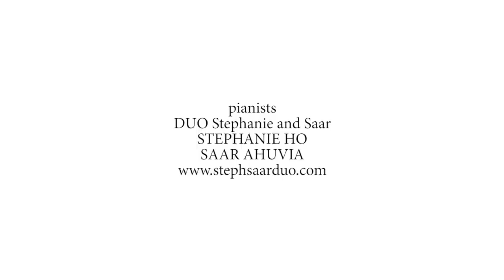DUO Stephanie and Saar Bach Crossings: J.S.Bach/G.Kurtág - Aus tiefer Not schrei ich zu dir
J.S.Bach/G.Kurtág - Aus tiefer Not schrei ich zu dir performed by DUO Stephanie and Saar
Stephanie Ho and Saar Ahuvia, piano
Johann Sebastian Bach transcribed by György Kurtág
BACH CROSSINGS
New Focus Recordings FCR 124

film by Masataka Suemitsu
dancers: Carlos Renedo, Marielis Garcia
make up: Takahiro Okada
production manager: Erik Ochsner
filmed and recorded at OKTAVEN AUDIO, IMAGEWORKS NY